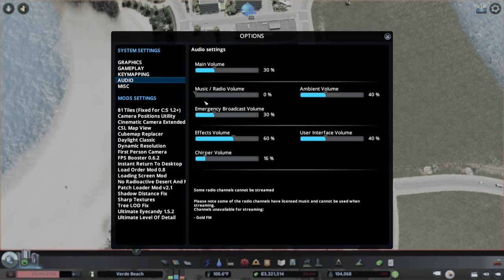Expanding Verde Beach Pyrotechnic School | Verde Beach Ep. 46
Hello and welcome back to Verde Beach!  In this episode, we're going to focus on improving and specializing the new trade school - Verde Beach Pyrotechnic.  Additionally, we're going to build the forgotten high school and FINALLY remove some of those full cemeteries.  We might even get around to building one of those haunted high schools mentioned so many times in the comments - ha!  Enjoy!

*** Map ***
Pearl Bay (Industries DLC)

MY MUSIC

MY GEAR

CHAPTERS
Introduction and Naming - 0:00
Leveling up the Trade School - 3:13
Police Academy on a Cliff - 3:55
Hide it! (with Landscaping) - 7:30
Land Use "Planning" and Wack a Mole! - 9:45
Gym, Cafeteria, and Beautification- 12:58
Trade School Neighborhood and High School - 19:02
Conjuring Up Spirits and Building Haunted Houses - 26:35
Leveling up the Trade School?? - 36:40
Huge Buildings and Disrespecting the Topography - 39:15
City Tour - 50:58